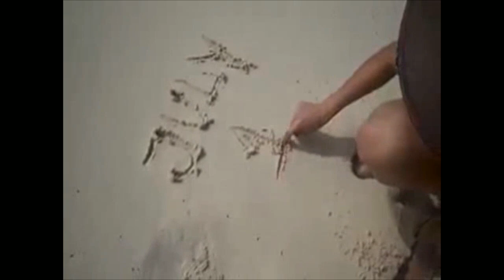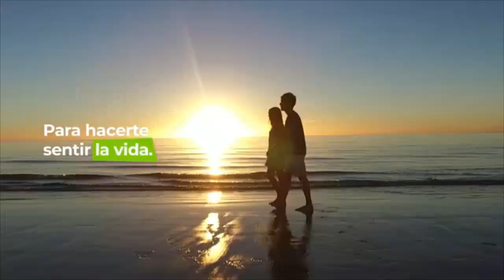DIARIO DE TURISMO con Francisco Simone 8-7-2020